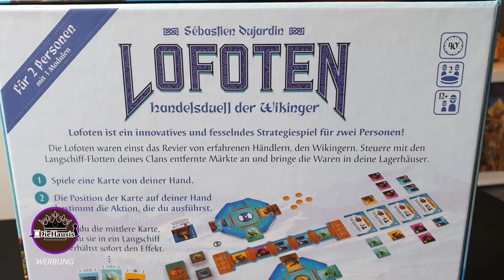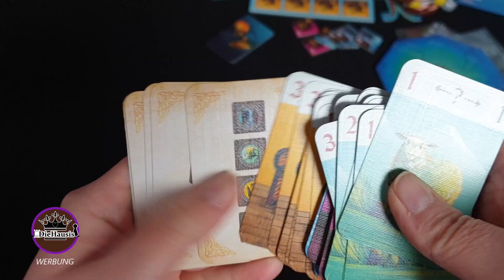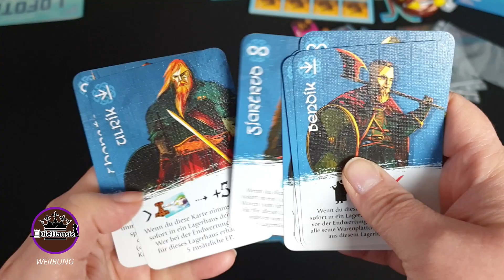LOFOTEN - Handelsduell der Wikinger | WAS IST DRIN? Brettspiel 📦 Unboxing [Brettspiele]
Es ist Unboxingzeit: Wir packen mit Euch das 2 Personenspiel LOFOTEN - Handelsduell der Wikinger aus. Kennst Du das Spiel schon?

LOFOTEN - Handelsduell der Wikinger (Verlagstext)

Im spannenden Zwei-Spieler-Spiel Lofoten: Handelsduell der Wikinger steuert ihr mit den Langschiff-Flotten eurer Clans entfernte Märkte an und bringt die Waren nach Hause zu euren Lagerhäusern, um euren Einfluss zu vergrößern. Wer von euch beiden am Ende den meisten Einfluss hat, wird der neue Jarl der Lofoten.

Hierbei werdet ihr vor lauter taktische Entscheidungen gestellt, denn ihr dürft zwar die Reihenfolge der Auftragskarten auf eurer Hand nicht verändern, dafür sind aber eure Flottentableaus umso wendiger: Durch horizontales Bewegen oder Drehen um 90 Grad ergeben sich für euch stetig neue Optionen, um die besten Warenplättchen zu sichern.

Wenn ihr euch nach noch größeren Herausforderungen sehnt, könnt ihr die drei beiliegenden Spielmodule Neue Lagerhauskarten, Allianzen mit anderen Jarls schließen und Verbesserte Langschiffe beliebig zu eurem Spiel kombinieren.

Verlag / Vertrieb: Pearl Games / Asmodee
Genre: Strategiespiel
Kategorie: Familienspiele
Mechanismus: Handel / Auktion, Hand Management, Pick-Up & Deliver

Alter: ab 12 Jahren
Spieldauer: 40 Min.
Anzahl der Spieler: 2

LOFOTEN bei AMAZON (Werbung) *

DieHausis
Postfach 11 06 22
45336 Essen

●▬▬▬▬▬ * SUPPORT * ▬▬▬▬▬●

Vielen Dank!

Vielen Dank!

Für dieses Video standen uns die Rezensionsexemplare bedingungslos von Asmodee zur Verfügung. Vielen Dank dafür.